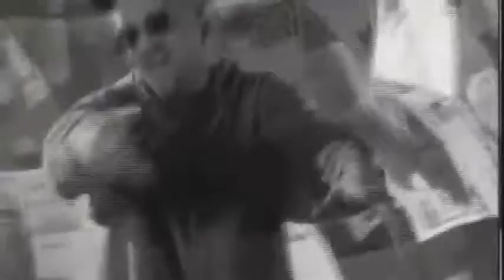CAPITAL SOUND HIGHER LOVE 1994